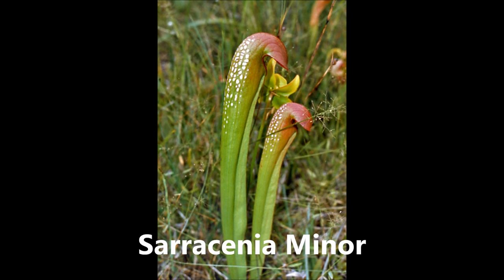Las plantas carnívoras más bellas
En este video les traigo las plantas carnívoras más bellas
comentar cualquier cosita y
nos vemos hasta la próxima ;)
Plantmen

y darle like a las páginas de facebook: Plantmen       Carniplantmen